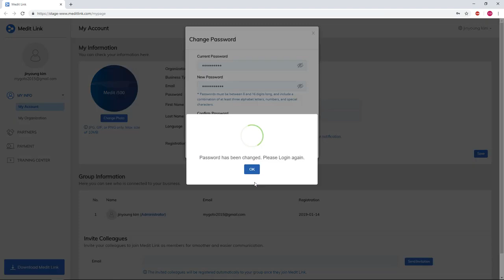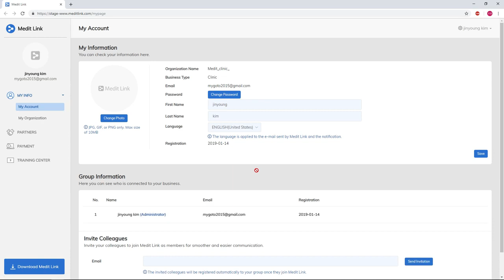Modificarea informațiilor despre clinică în Medit Link